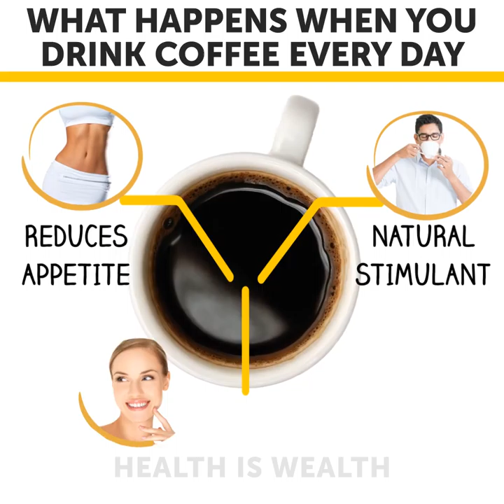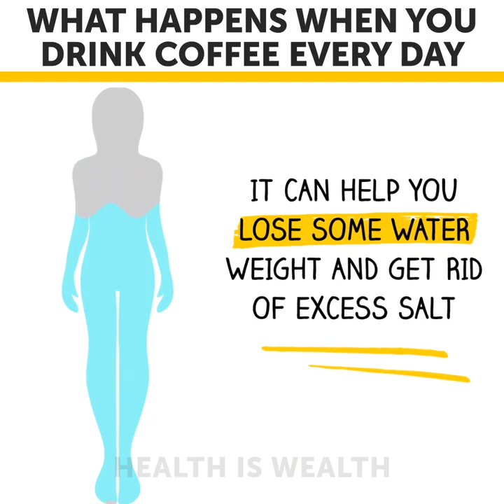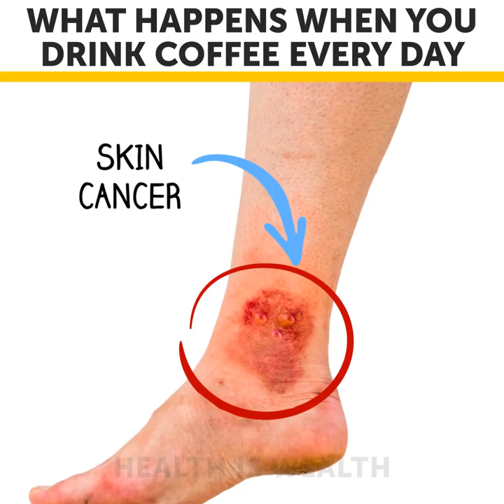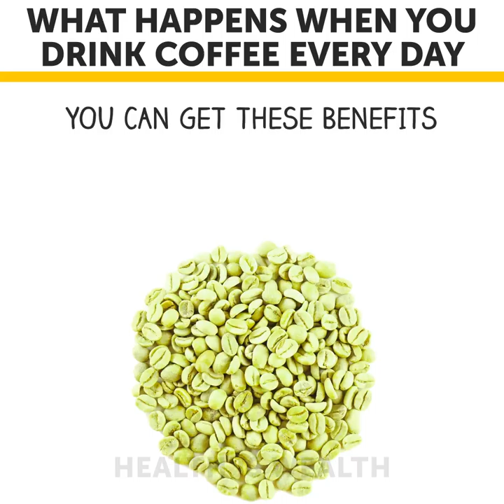What happens when you drink coffee everyday?